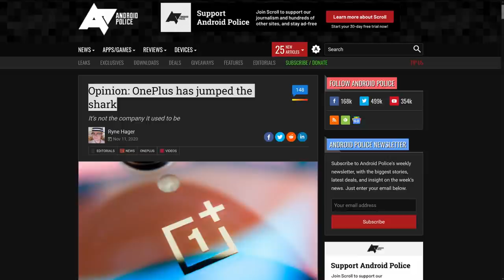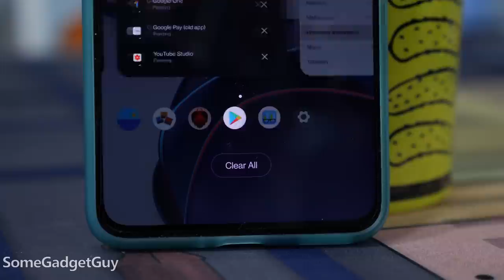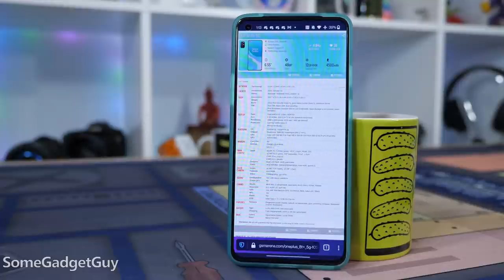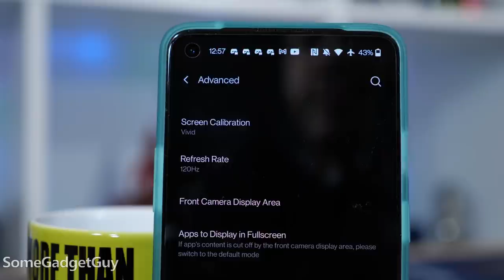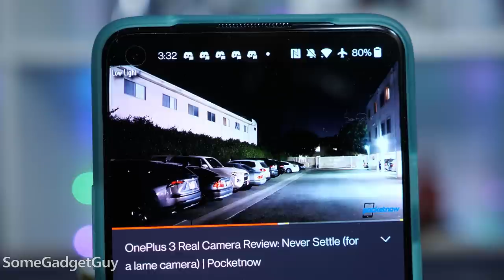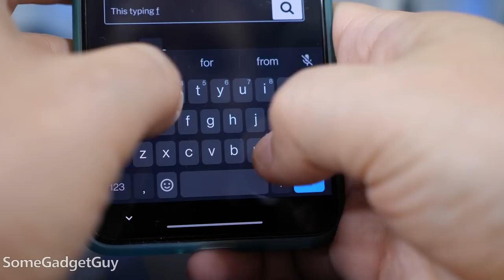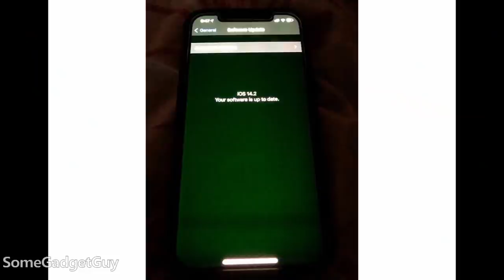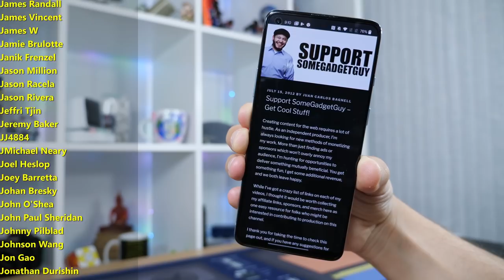OnePlus 8T Review: The Right Compromises?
This phone rocks. The mission of a snappy, quick, high performance phone is alive and well at OnePlus. There are no tragic deal breakers here. There are no critical missteps. The mid-season refresh for OnePlus this year delivers in all the areas we should expect from the brand. The only "issue" is more aggressive competition from other manufacturers. Where does the 8T fit into this market? Let's take a look!